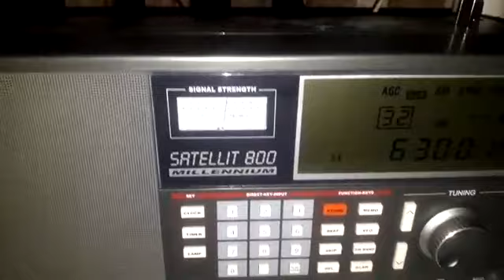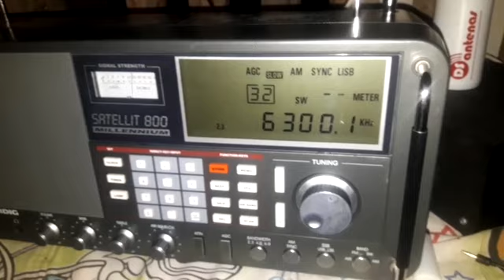6300 kHz Zeur Piet Radio (Shortwave Europa)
6300 kHz Zeur Piet Radio (Shortwave Europa) Music 21:52 UTC 15 Agosto 2019
Receptor: Grundig Satellit 800 Millennium
Antena: DS Antenas Dipolo Assimétrica
Daniel Wyllyans Nova Xavantina MT Brazil